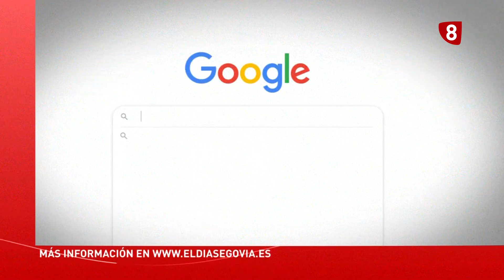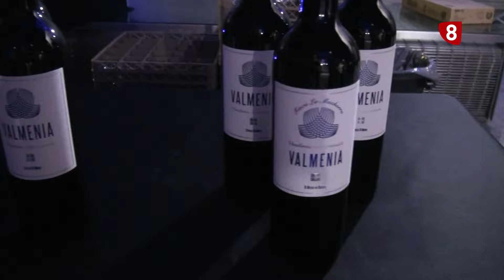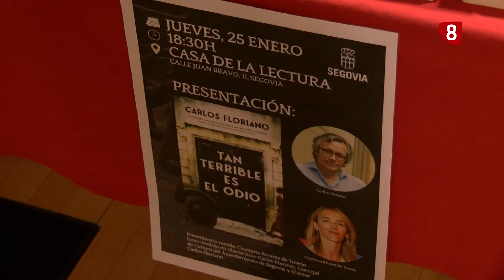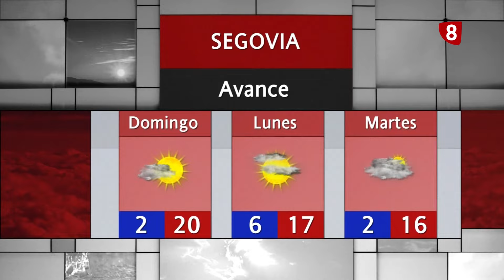Noticias La 8 Segovia | Viernes 26-01-2024